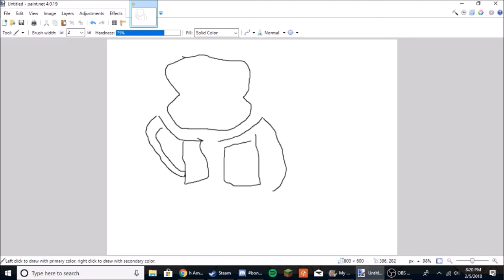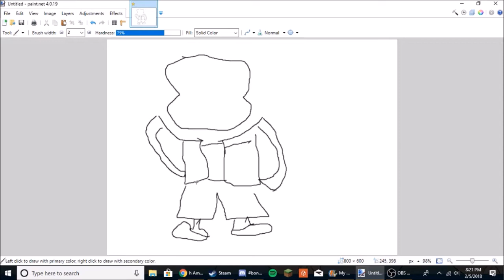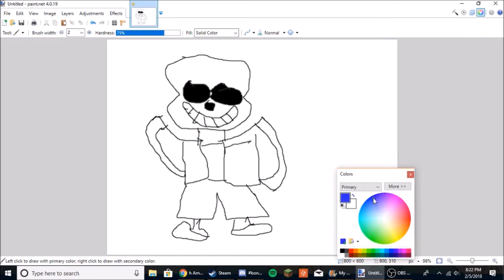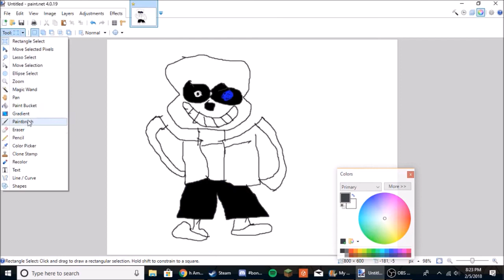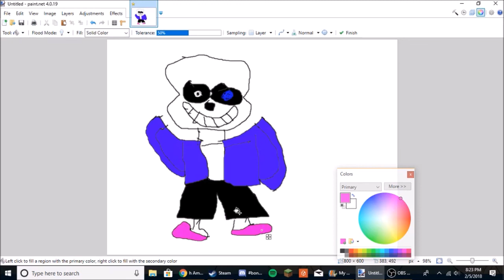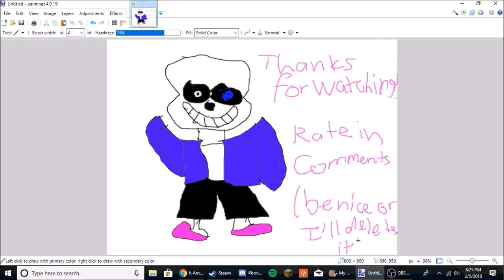sans speed art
if you leave mean comments. i WILL delete your comment. be nice.